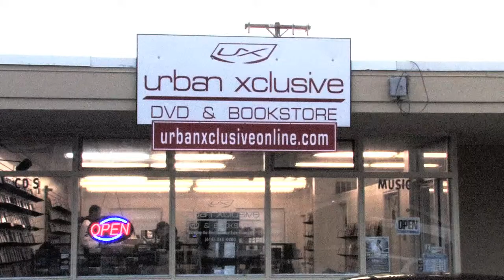GUNRULE TV- URBAN XCLUSIVE (BET, MTV, VH-1 COMMERCIAL)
URBAN XCLUSIVE DVD & BOOKSTORE!